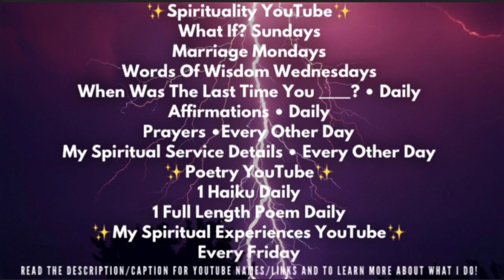Title: Shaw’s Christmas 🎁 Poem By: Thee Meister 🎄Who Is Thee Meister? 💝 Thee Meister Has Spoken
💝Video cover image and graphics created by me
💝Poem written, recited and recorded by me

💫Ordained Minister
💫Poet
💫Writer
💫Model
💫Contemporary Singer & Dancer
💫Rapper
💫Creative Director
💫Ghostwriter
💫Speaker
💫Wedding Officiant
💫Healer
💫Reiki Master
💫Breathwork Educator & Facilitator
💫Pre-Pregnancy, Pregnancy, Post Natal & Death Doula
💫Delegator

✨Two of my favorite things to do is to speak beautiful words to people and help people name their business, products, services, YouTube Channels, book titles, movies, video titles; you get where I’m going …